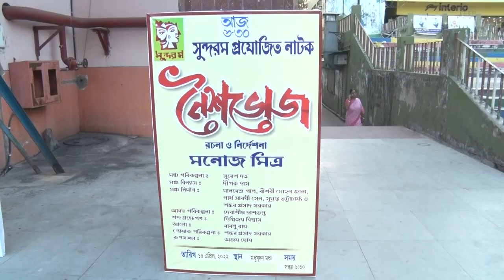|| Noisho Bhoj || Directed by Manoj Mitra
Noisho Bhoj is a play written and directed by Shri Manoj Mitra and performed by Sundaram Theatre group.